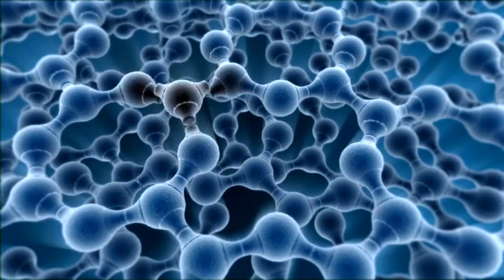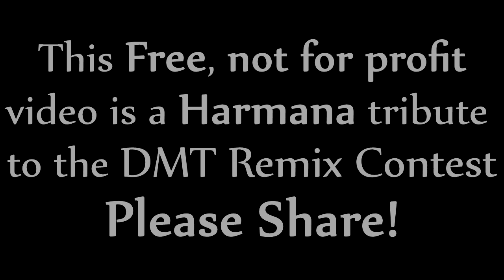DMT's Role in Nature and Within the Human Body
for access to Free Blog Posts, and download Free Harmana Podcasts to listen to on the go at

What is DMT (Dimethyltryptamine)? What is DMT's role in the nature? What is DMT's function in the human body? Press Play and Learn more about how DMT permeates the biological world.

DMT can be synthesized from the amino acid tryptophan by a wide variety of organisms,

DMT is synthesized within the human body.